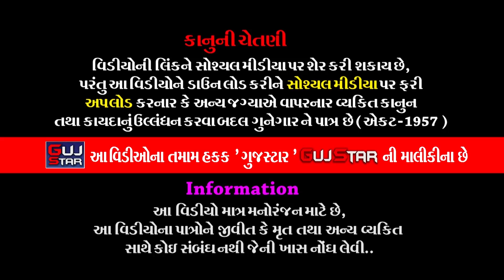જય હો રાણપુરના પીર || 23 || Jay Ho Ranpur Na Pir || Jay Ramdev Ramamandal || Ranpur - Navagam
GUJSTAR  PRESENTING  :-

ALBUM :- Jay Ho Ranpur Na Pir
ARTIST :- All  artist of Jai Ramdev Ramamandal - Ranpur Navagam
MUSIC :- Live
PALCE :- Ramdevpeer Temple, Ranpur - Navagam
LABEL :- GujStar